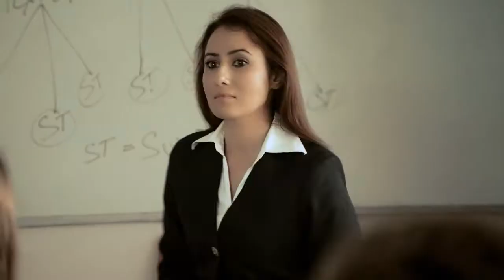Crazy for Mental Ice Cream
Mental Ice Cream has been spreading smiles and sweetness, Which is started as an Icecream brand, and become a reason to celebrate life for millions across the city.